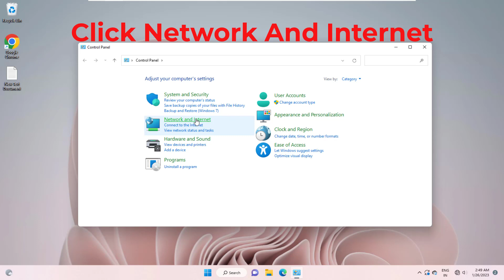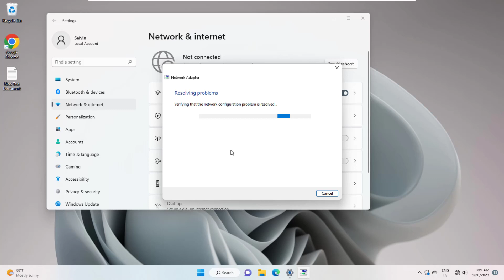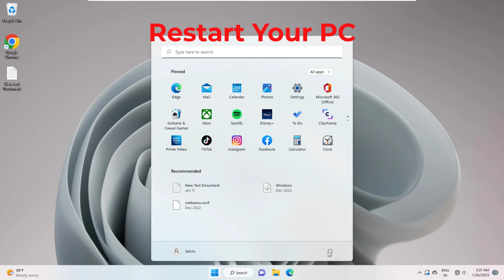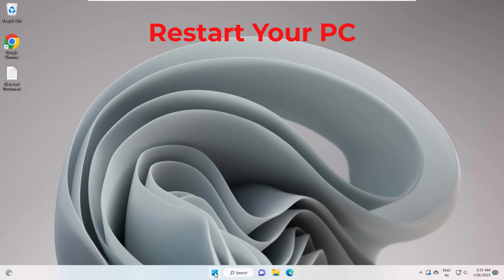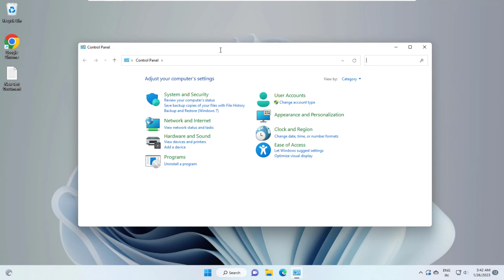Fix You are currently not connected to any networks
This Tutorial Helps To Fix You are currently not connected to any networks

Method 5:

ipconfig /flushdns

ipconfig /release

ipconfig /renew

00:00 Method 1 - Enable The Networks
00:40 Method 2 - Troubleshoot Network Adapters
01:31 Method 3 - Network Reset
02:12 Method 4 - Commands
02:56 Method 5 - Ipconfig Commands
03:53 Method 6 - Internet Options
04:25 Method 7 - Power Management
04:58 Method 8 - Press Fn + Wifi Button